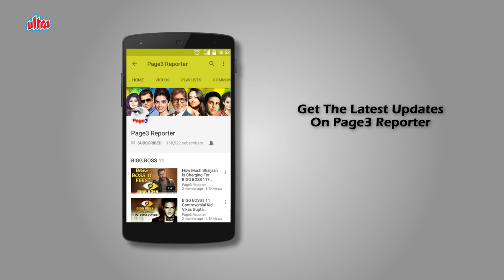Randhawa - The Unforgettable Actor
Sardar Singh Randhawa popularly known as Randhawa was an Indian Professional wrestler and actor. He was the younger brother of wrestler and actor Dara Singh and brother-in-law of actress Mumtaz. Randhawa was born in 1933 at Dharmuchakk, a village in Amritsar district, Punjab to Surat Singh and Balwant Kaur. He started his career in wrestling when he arrived at Singapore in 1952. He had a well build and strong body like his brother. During his career he wrestled with wrestlers like Ski Hi Lee, John da Silva and George Gordienko etc. At the time when Dara Singh became the world champion, Randhawa was the reigning Indian champion. He got his first break in Awara Abdulla (1963). After that, he did many short roles in films, but mostly negative characters.